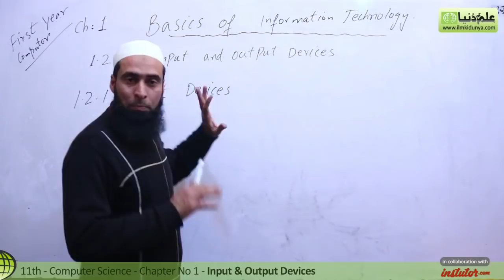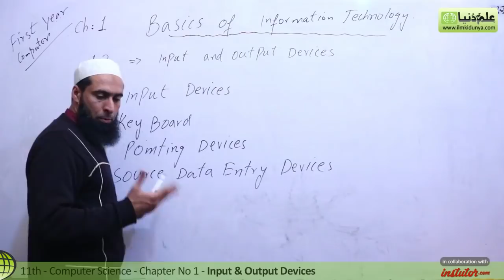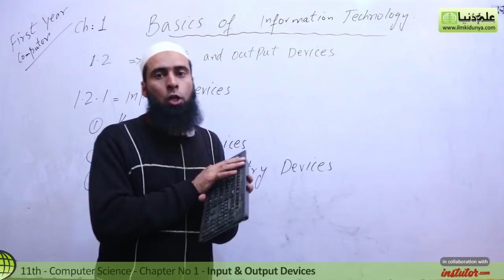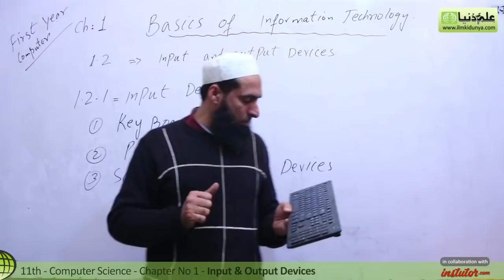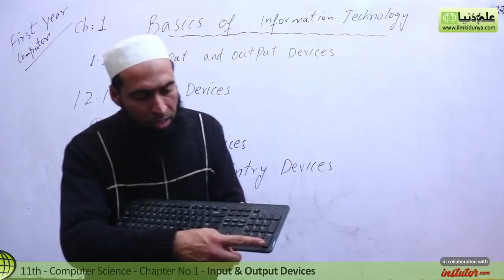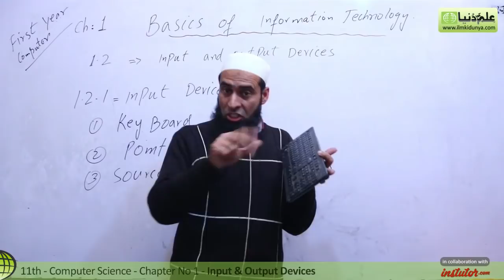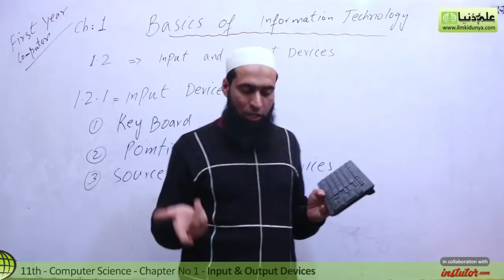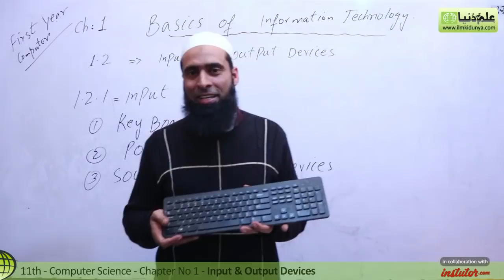ICS Computer part 1, Ch 1, Input & Output Devices - 11th Class Computer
In this online lecture, Sir Abid Hussian explains Computer Science Chapter 1 Basics of Information Technology.The topic being discussed is Topic 1.2 Input & Output Devices.

In this video following sub topics have been taught:

- Input Devices